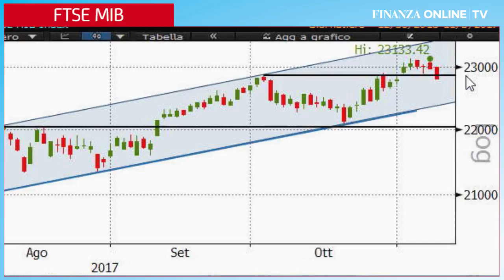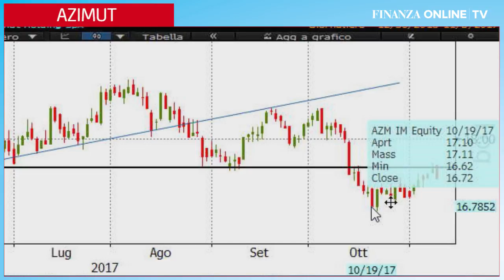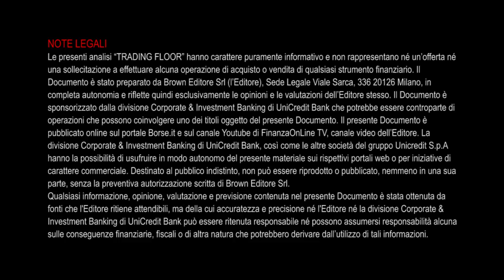Piazza Affari: FTSE Mib, pericolosa una chiusura sotto 22.860 punti